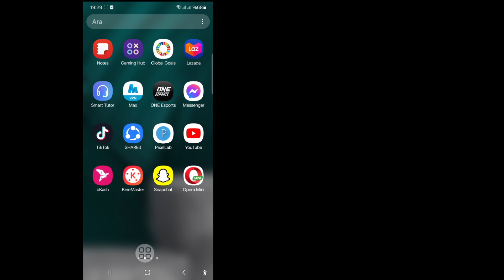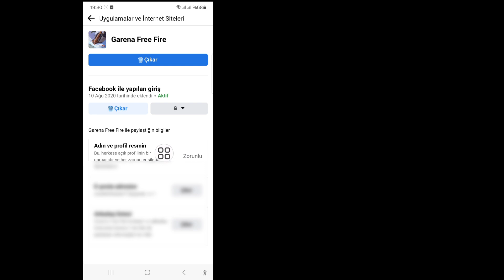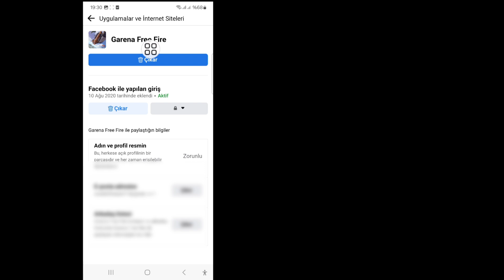Facebook'un Free Fire Bağlantısı Nasıl Kaldırılır |Free Fire hesabının Facebook 2024 ile bağlantısı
Facebook'un Free Fire Bağlantısı Nasıl Kaldırılır |  Free Fire hesabının Facebook 2024 ile bağlantısı nasıl kaldırılır

 Free Fire hesabının Facebook ile bağlantısının nasıl kaldırılacağını size göstereceğim.  Bu videoyu izleyin ve Free Fire hesabının Facebook ile bağlantısını nasıl kaldıracağınızı öğrenin.

 Free Fire hesabının Facebook ile bağlantısı nasıl kaldırılır?
 Lütfen ekrandaki tüm Adımlarımı izleyin
 talimatlar.

 🗯️Diğer İlgili Sorgular:
 free fire hesabınızın bağlantısını nasıl kaldırabilirsiniz?
 free fire hesabının bağlantısı nasıl kaldırılır, garena free
 ateş
 free fire facebook hesabı nasıl değiştirilir,
 Garena'nın Facebook bağlantısını nasıl kaldırabilirim?
 Free Fire hesabımı nasıl silerim?
 Android'de free fire hesabının facebook bağlantısı nasıl kaldırılır,
 Free Fire hesabının bağlantısı nasıl kaldırılır
 Ücretsiz olarak bağlama hesabı nasıl değiştirilir
 Ateş

çözüm Uygulamaları#freefire